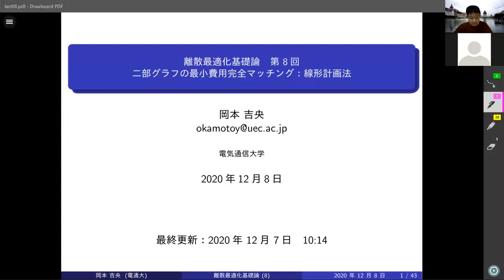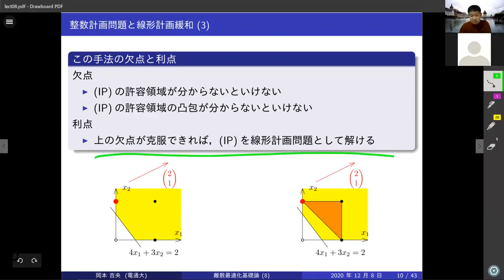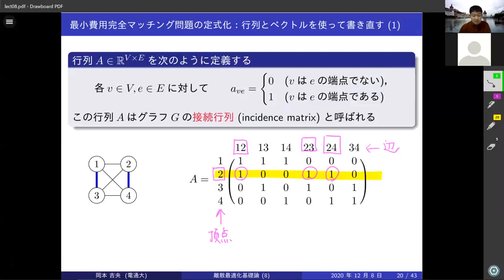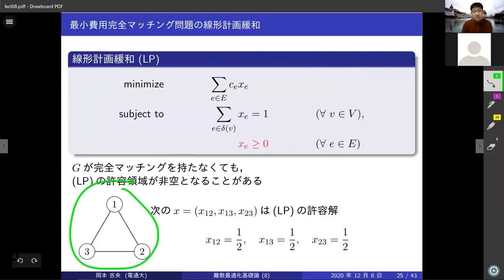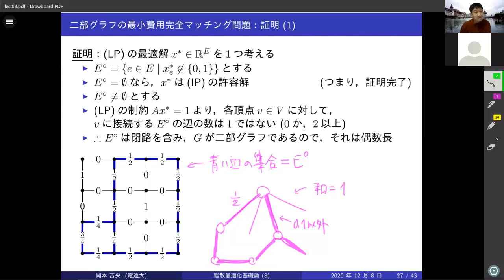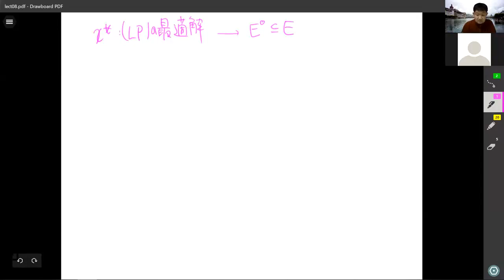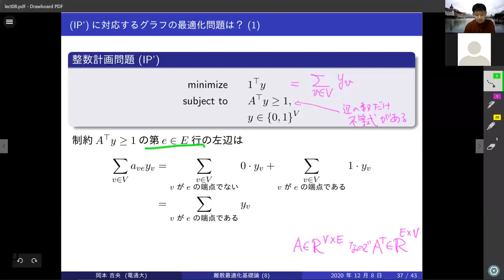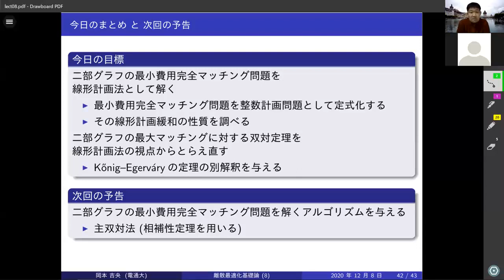離散最適化基礎論 (第8回) 二部グラフの最小費用完全マッチング：線形計画法 2020年12月7日